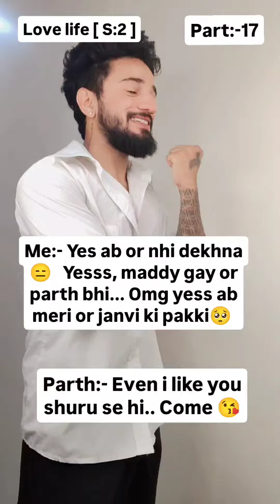Love life [ S:2 ] Part:-17😔